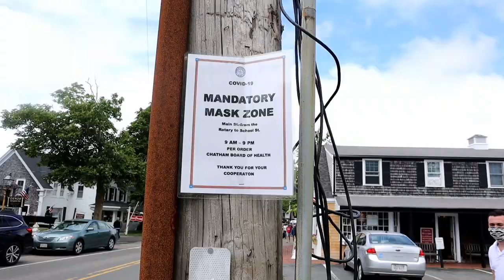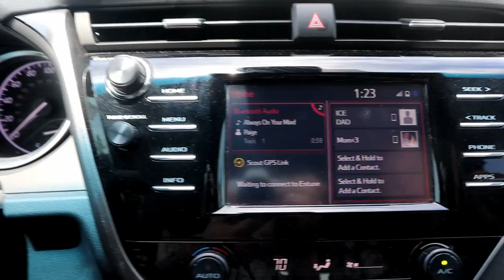BABYMOON IN CAPE COD | DAY FOUR | PROVINCETOWN AND CHATHAM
Today we explore Provincetown and Chatham! Come along on our fun day!

Welcome! I am Paige and I am passionate about sharing motherhood tips and tricks, my pregnancy journey as well as self improvement help. Stick around to learn how to create the healthy and fulfilling life you want to lead.

I upload new videos twice a week covering, motherhood, self improvement, mental health, and vlogs!